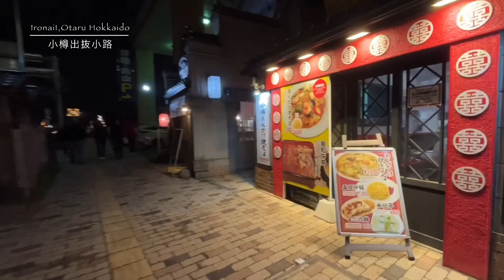小樽出抜小路 otaru-denuki 色内1丁目